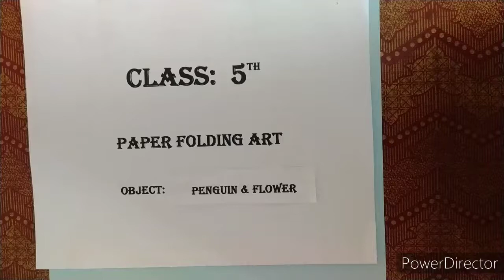Class 5 Lecture 1 Penguin ^ Flowers